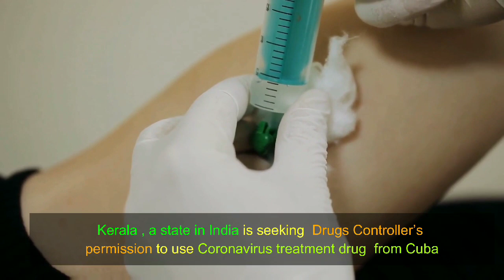Cuban Interferon Alpha 2B is used for curing Coronavirus| Wonder Drug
Cuban health experts claims that Interferon Alpha -2B is Successful in treating Coronavirus